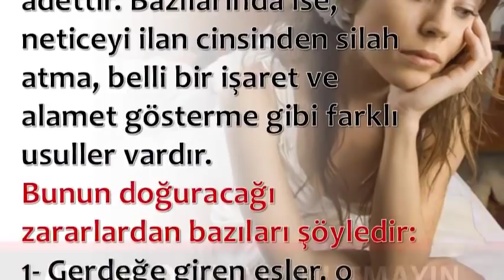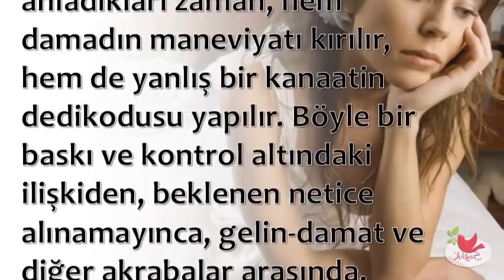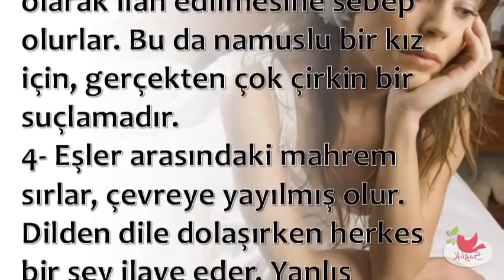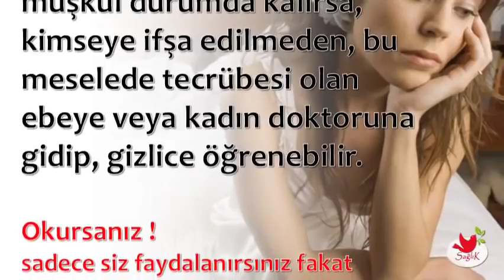O Gece Kapı Bekleyenler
💕 SAĞLIKLI YAŞAM;

💕 YAYIN İLKELERİMİZ;

💕 KAYNAKLAR;

☆Siteler
• line.do

💕 YASAL UYARI;